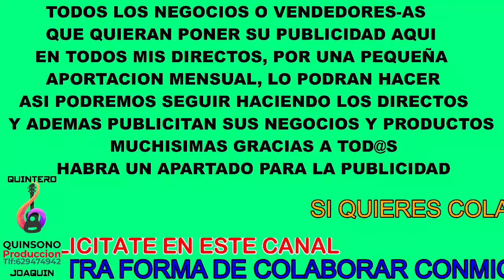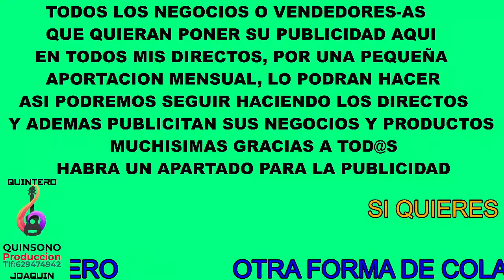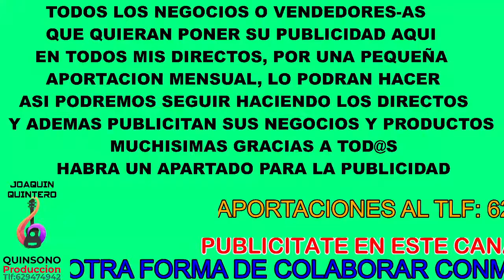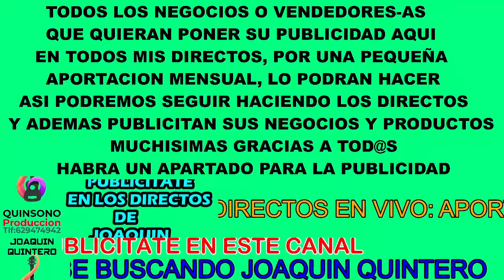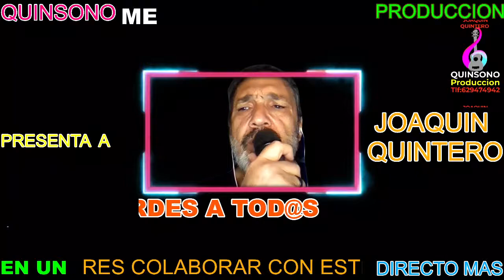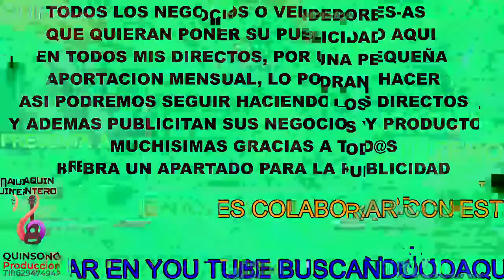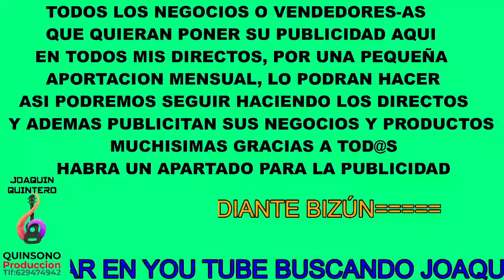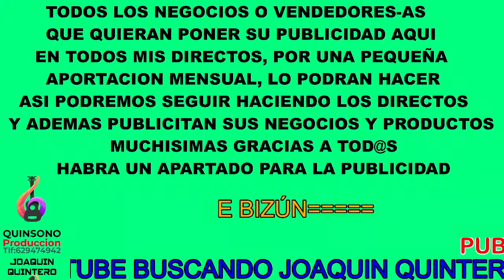DIRECTO COVER JOAQUIN QUINTERO DR.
MUSICA